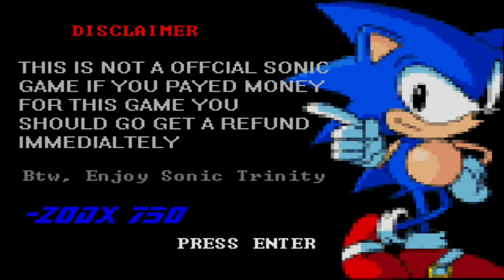Sonic Trinity (Demo) :: Walkthrough (720p/60fps)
Sonic Trinity is a fan game created by ZODX. This had formerly been known as Sonic Zenkai. So far this is a demo with 1 zone playable.

Description:
A New Adventure to the FORTRESS ISLAND!

Doctor Robotnik wants to conquer the "FORTRESS ISLAND" so play as Sonic, Tails, and Knuckles to DESTROY Robotnik's plans and his powerful creation, The EGGDOOM.

Link is here!